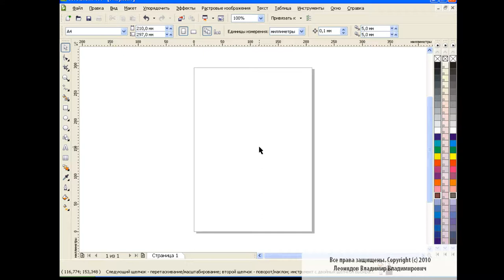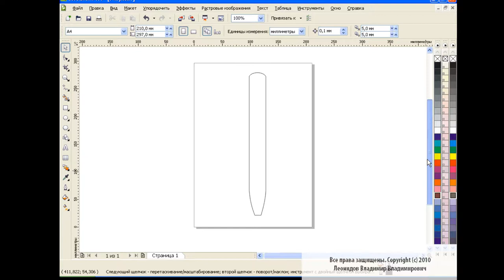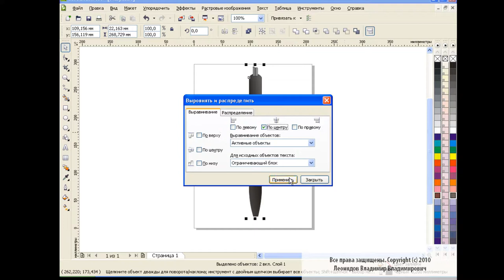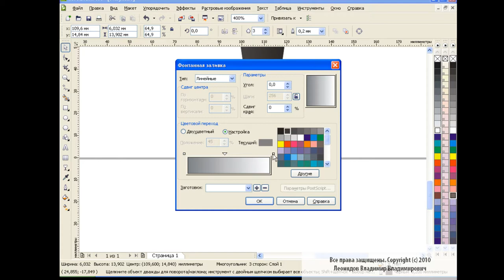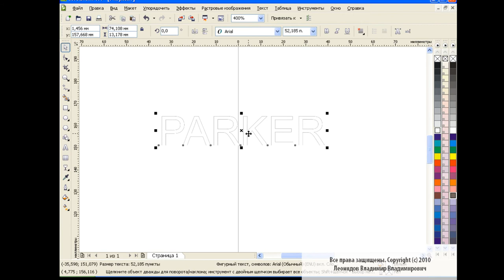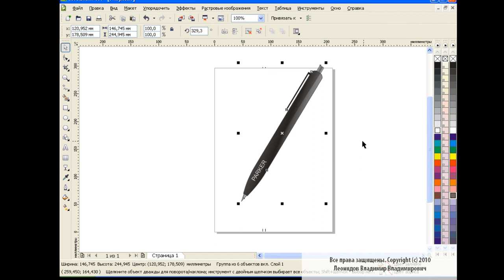How to draw a pen in Corel Draw